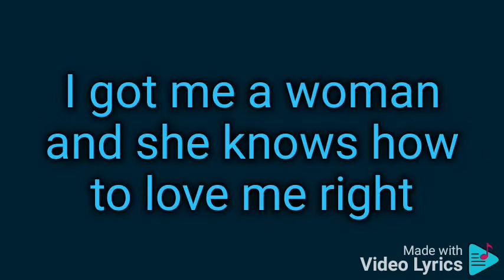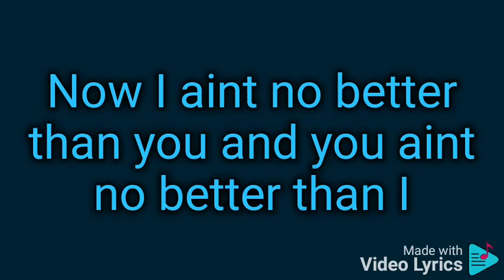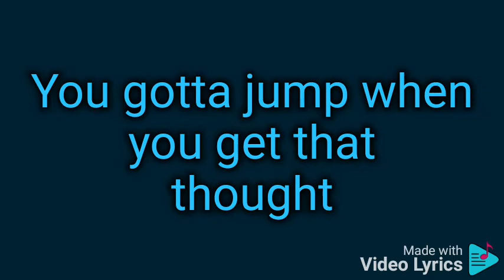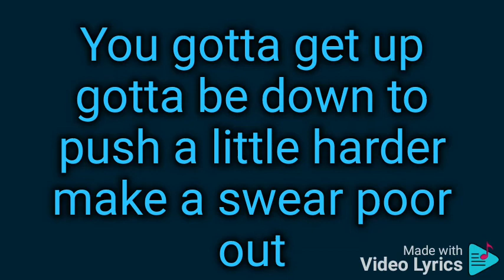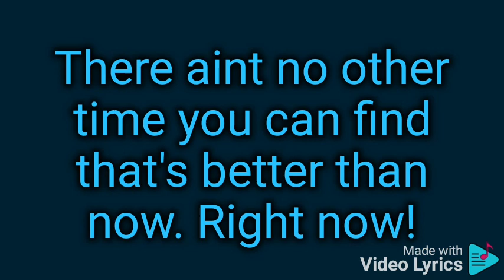Jimmie O.-Now! (the American fairytale)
album- the American Fairytale -